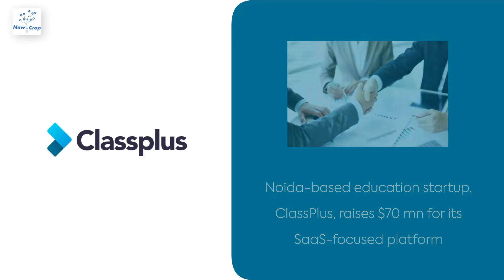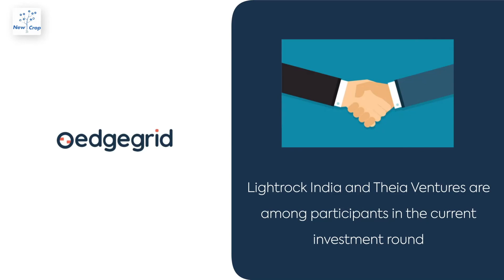Startup News Weekly: March 31, 2022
Seekho raises $3 mn seed investment for its skills and career-focused e-learning platform; and other news from startups in India.